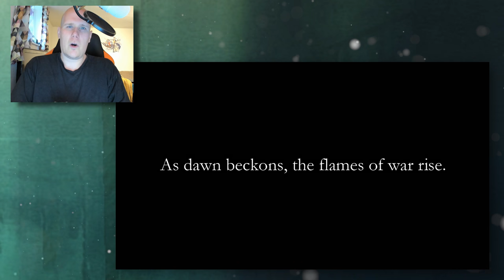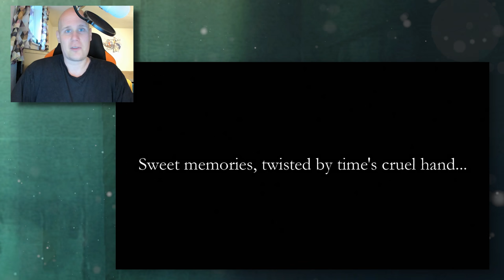Timeskip Confirmed - Fire Emblem: Three Houses News